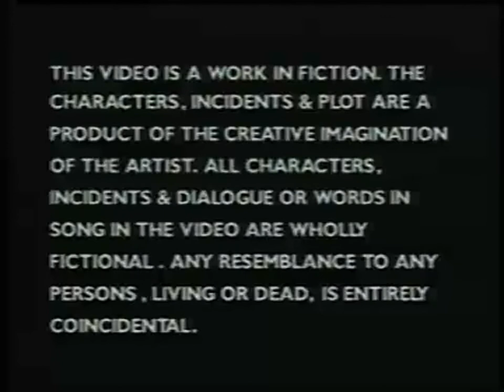Dr. Dre ft Snoop Dogg - Dre Day (1993 - Clean Version)